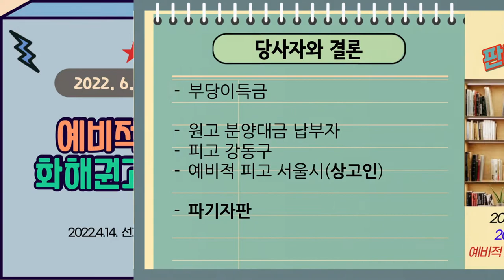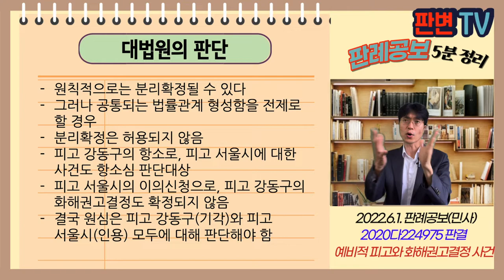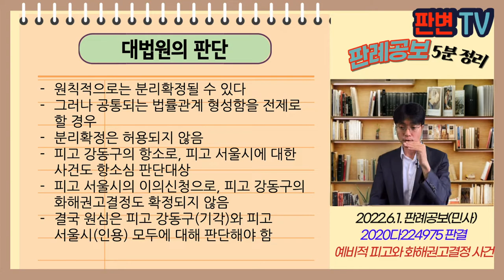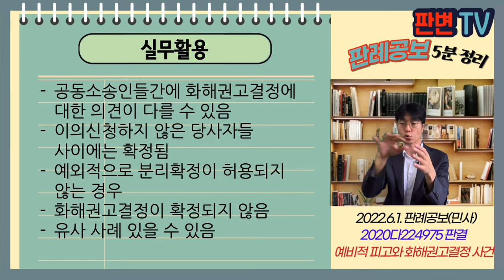예비적 피고와 화해권고결정 사건 [22.6.1.자 판례공보(민사)]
예비적 피고와 화해권고결정 사건
별 2개

20224.14. 선고 2020다224975 판결
부당이득금

원고 분양대금 납부자
피고 강동구
예비적 피고 서울시(상고인)

파기자판

원고는 분양대금을 모두 완납, 분양대금에 생활기본시설 설치비용이 포함됨
원고는 사업시행자인 강동구를 상대로 부당이득 반환청구, 예비적 피고로 서울시를 상대로 소 제기
1심은 피고 강동구에 대해 원고 승소, 피고 서울시에 대한 판단을 하지 않음
피고 강동구만 항소하여, 원심은 화해권고결정을 함(피고 서울시가 부담, 강동구는 의무 없음)
피고 강동구는 이의신청 하지 않고, 피고 서울시는 이의신청을 함
원심은 피고 강동구는 분리확정되었다고 보고, 피고 서울시의 항소를 기각함

주관적 예비적 공동소송에서
화해권고결정이 분리확정될 수 있나?

원칙적으로는 분리확정될 수 있다
그러나 공통되는 법률관계 형성함을 전제로 할 경우
분리확정은 허용되지 않음
피고 강동구의 항소로, 피고 서울시에 대한 사건도 항소심 판단대상
피고 서울시의 이의신청으로, 피고 강동구의 화해권고결정도 확정되지 않음
결국 원심은 피고 강동구(기각)와 피고 서울시(인용) 모두에 대해 판단해야 함

실무활용
공동소송인들간에 화해권고결정에 대한 의견이 다를 수 있음
이의신청하지 않은 당사자들 사이에는 확정됨
예외적으로 분리확정이 허용되지 않는 경우
화해권고결정이 확정되지 않음
유사 사례 있을 수 있음